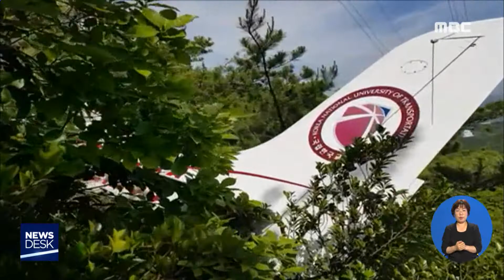훈련용 경비행기 추락.. 조종사 무사 - R (190613목/뉴스데스크)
오늘 오후 전남 여수에서 훈련용 경비행기가 엔진 이상을 일으켜
야산으로 추락했습니다. 다행히 조종사는 크게 다치지 않았지만,
민가가 불과 100미터도 떨어져 있지 않아 자칫 큰 사고로 이어질 뻔 했습니다.

           ◀ＶＣＲ▶

전남 여수시 소라면의 한 야산.

산 중턱에, 낙하산이 펼쳐진 채 추락한
경비행기 한 대가 보입니다.

오늘 오후 2시쯤
여수를 출발해 무안으로 가던
한국교통대학의 훈련용 경비행기가
갑자기 엔진이 멈추면서 추락했습니다.

          ◀ＳＹＮ▶
*인근 주민*
"낙하산 쏘아올리는(펴지는) 소리 피용피용하고 그거 듣고 그 소리 듣고 보니까 비행기가 중심을 못잡고 이러고 있더라고.."

경비행기는, 비상시 낙하산에 매달려
하강할 수 있는 기능을 갖춘 덕에,
폭발이나 파손 없이 불시착했습니다.

대학생 조종사 25살 이 모 씨도
가벼운 찰과상만 입었을 뿐
크게 다치지 않았습니다.

          ◀ＳＹＮ▶
*사고 조종사*
"급강하로 들어가서 바로 아무 생각 없이 낙하산 펼치고. 되게 당황스럽고. 사실 저 혼자서 비행해서 동승자 없이 혼자 이렇게 된 거라서 어떻게 보면 다행이라고 생각을 하고."

다행히 인명피해는 없었지만
추락 지점이 민가와 100m도 떨어져 있지 않아
자칫 큰 사고가 날 뻔 했습니다.

항공조사위원회는, 사고가 난 비행기가
2016년 전남 무안에 추락한 경비행기와 같은
SR-20 기종으로 확인됐다며,
정확한 사고 원인을 조사 중입니다.

          ◀ＥＮＤ▶